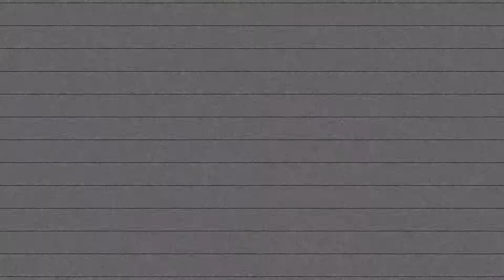Quick Cut: The Power of Words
It’s much easier to destroy a church than build one.